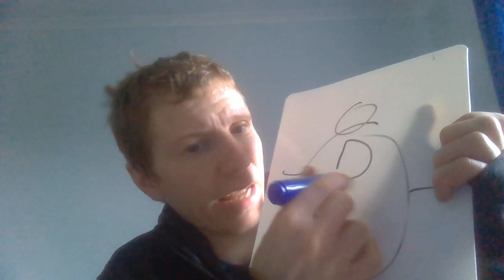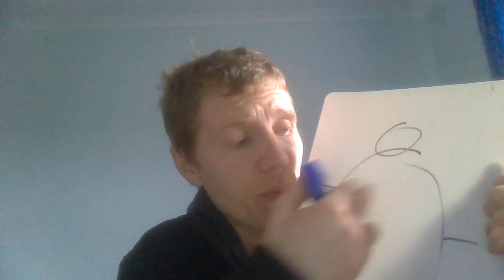the GREATEST...SIN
Some passages worth further study:

John 9:39-41 (NIV) “Jesus said, “For judgment I have come into this world, so that the blind will see and those who see will become blind.” Some Pharisees who were with him heard him say this and asked, “What? Are we blind too?” Jesus said, “If you were blind, you would not be guilty of sin; but now that you claim you can see, your guilt remains”

Acts 7:51-54 (NIV) “You stiff-necked people! Your hearts and ears are still uncircumcised. You are just like your ancestors: You always resist the Holy Spirit!  Was there ever a prophet your ancestors did not persecute? They even killed those who predicted the coming of the Righteous One. And now you have betrayed and murdered him you who have received the law that was given through angels but have not obeyed it.” When the members of the Sanhedrin heard this, they were furious and gnashed their teeth at him”

a) Luke 12:47-48 (NIV) “The servant who knows the master’s will and does not get ready or does not do what the master wants will be beaten with many blows. But the one who does not know and does things deserving punishment will be beaten with few blows. From everyone who has been given much, much will be demanded; and from the one who has been entrusted with much, much more will be asked”

James 5:17 (NIV) “If anyone, then, knows the good they ought to do and doesn’t do it, it is sin for them”

b) Matthew 18:32-33 (NIV) “Then the master called the servant in. ‘You wicked servant,’ he said, ‘I cancelled all that debt of yours because you begged me to. Shouldn’t you have had mercy on your fellow servant just as I had on you?’”

c) James 3:1 (NIV) “Not many of you should become teachers, my fellow believers, because you know that we who teach will be judged more strictly”

Matthew 18:6 (NIV) “If anyone causes one of these little ones—those who believe in me—to stumble, it would be better for them to have a large millstone hung around their neck and to be drowned in the depths of the sea”

d) Hebrews 6:4-9 (NIV) “It is impossible for those who have once been enlightened, who have tasted the heavenly gift, who have shared in the Holy Spirit, who have tasted the goodness of the word of God and the powers of the coming age and who have fallen away, to be brought back to repentance. To their loss they are crucifying the Son of God all over again and subjecting him to public disgrace. Land that drinks in the rain often falling on it and that produces a crop useful to those for whom it is farmed receives the blessing of God. But land that produces thorns and thistles is worthless and is in danger of being cursed. In the end it will be burned. Even though we speak like this, dear friends, we are convinced of better things in your case—the things that have to do with salvation”